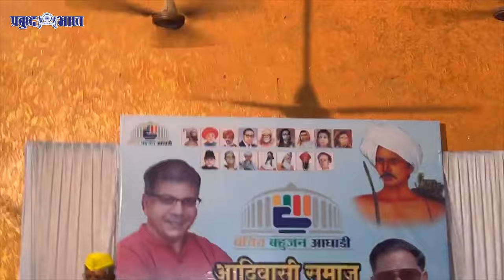आदिवासी समाज संवाद मेळाव्यात मार्गदर्शन करताना वंचित बहुजन आघाडीचे नेते ॲड. प्रकाश आंबेडकर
डॉ. बाबासाहेब आंबेडकर यांनी ४ फेब्रुवारी १९५६ रोजी संघर्षाची व समाज परिवर्तनाची पुढील दिशा स्पष्ट करणारे नियतकालिक 'प्रबुद्ध भारत' सुरू केले. प्रबुद्ध भारतच्या माध्यमातून अन्यायाविरुद्ध जागृत झालेल्या समाजाला संघटित करून पुढील राजकारणाला, समाजकारणाला दिशा देण्याचा त्यांचा संकल्प होता. डॉ बाबासाहेब आंबेडकर यांच्या महापरिनिर्वाणानंतर प्रबुद्ध भारत च्या प्रकाशनाची जबाबदारी भैयासाहेब आंबेडकर यांनी पार पाडली. त्यानंतर अ‍ॅड. प्रकाश आंबेडकर प्रबुद्ध भारताच्या प्रकाशनाची जबाबदारी पार पाडत आहेत. भांडवलदारांना शोषित, वंचित बहुजन समूहाचे आणि पुरोगामी चळवळींचे प्रश्न छापण्यात रस नाही आणि पेडन्यूजच्या जमान्यात बातम्या छापून आणणेही अशक्य होत आहे. प्रबुद्ध भारत सारखे हक्काचे माध्यम त्यामुळेच आवश्यक आहे. त्यामुळेच प्रबुद्ध भारतचे ऑनलाईन न्युज पोर्टलच्याद्वारे माध्यमातून डिजीटल स्वरुपात आगमन झाले आहे. सर्वच माध्यमे कार्पोरेट जगताच्या हातात असताना 'प्रबुद्ध भारत' बहुजनांचा आवाज आहे आणि राहील. संविधान मानणाऱ्या सर्व भारतीयांचे मुखपत्र म्हणून प्रबुद्ध भारत विधायक भूमिका पार पाडेल.

नक्की पाठवू शकता.

💬 Connect us with social platforms-